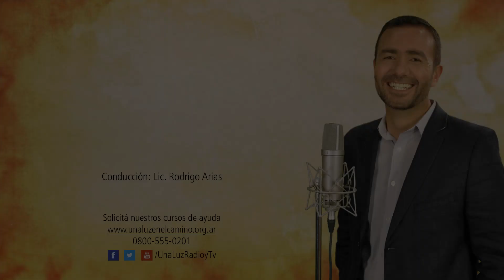Una Luz en el Camino - Luz Propia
¿Cómo desarrollar nuestro potencial? ¿Cómo tener "luz propia"?

Emisión ►28 de junio